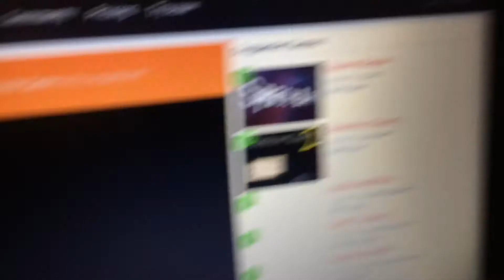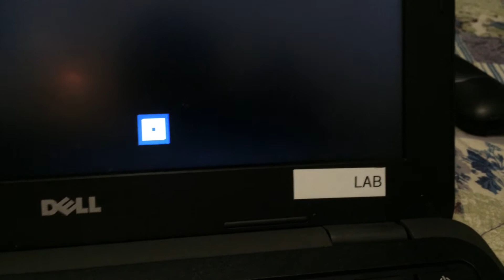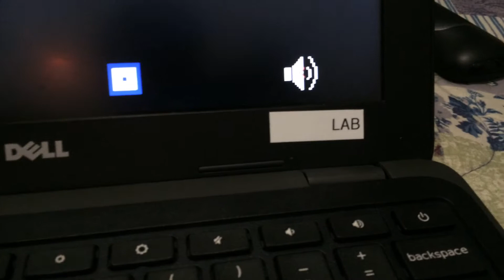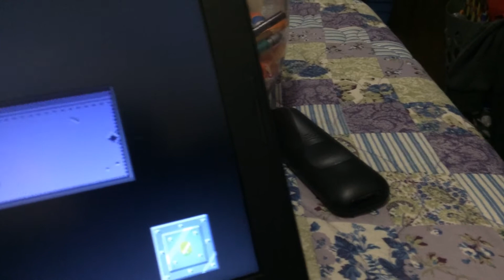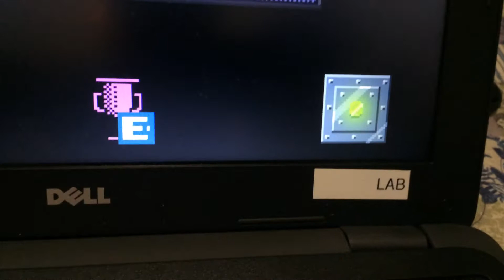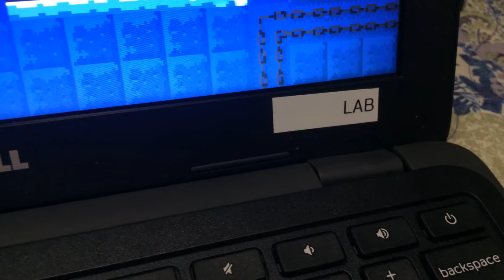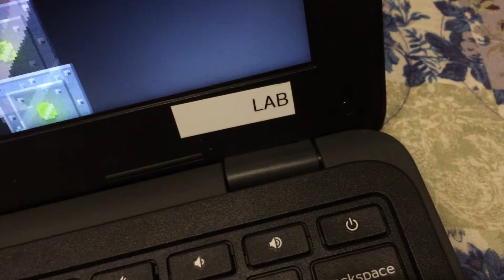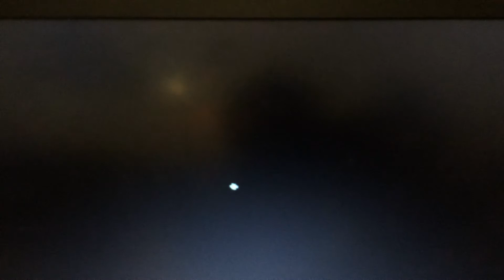Kenny plays there is no game